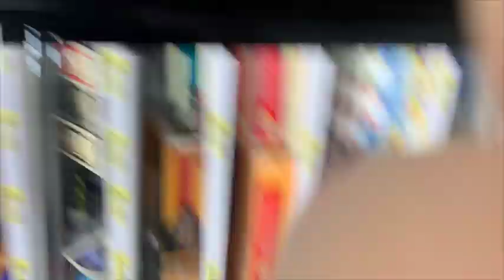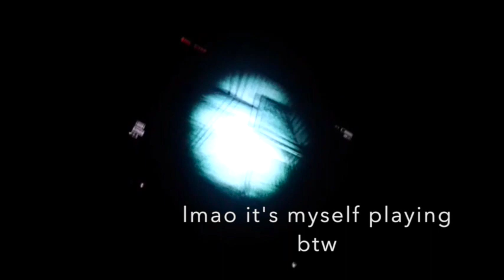a weekend in my life in NORMAN WELLS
Hey I'm Danielle Pike, I know this blog is very all over the place, but I hope y'all still in joy it. add me snap - danielle_pike and follow me insta at _daniellepike_.